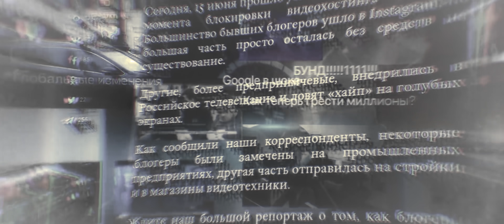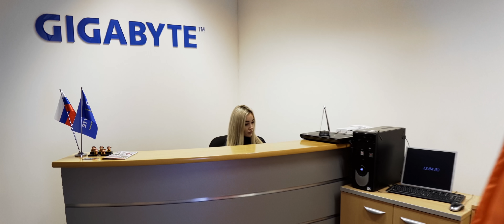НОВАЯ РАБОТА ДЖОВА ● Делаю Ремонт Своими Руками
Cпасибо компании GIGABYTE за помощь в создании данного видео. Не забывайте, что 24 декабря меня на канале будет стрим, на котором мы соберём и разыграем компьютер от GIGABYTE с этими комплектующими
● X570 AORUS ELITE
● AORUS Radeon™ RX 5700 XT 8G